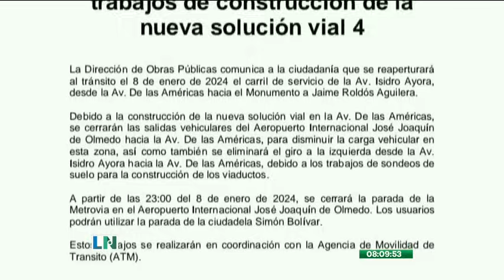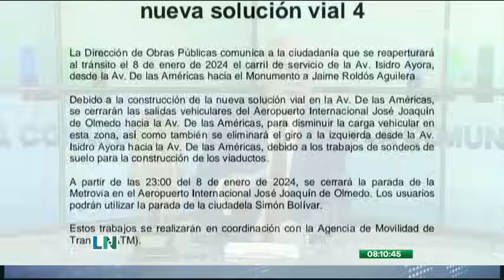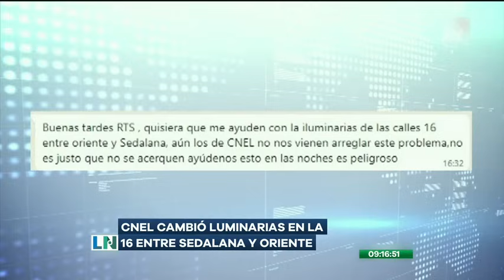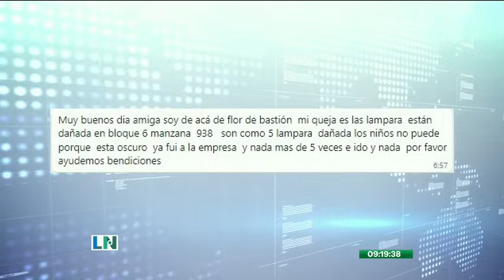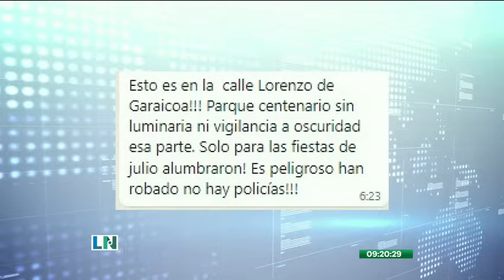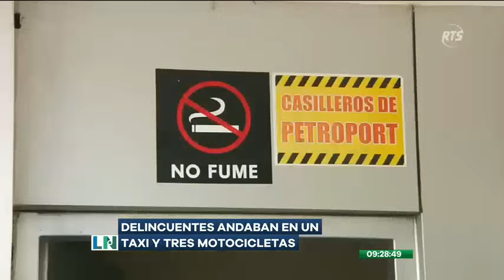La Noticia en la Comunidad: Programa del 02 de Enero de 2024